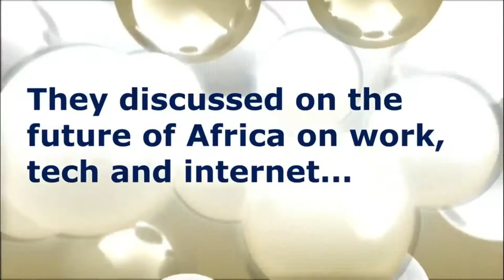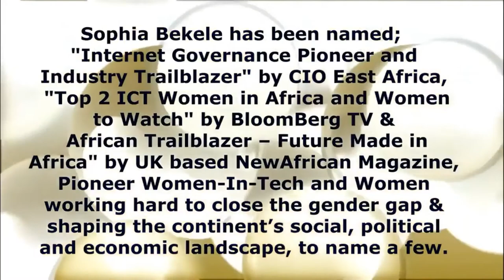Sophia Bekele on the future of Tech in Africa.😁😇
Watch Bekele's ACCURATE PREDICTIONS on the future of Tech in Africa.

Sophia Bekele in conversation with Jeff Koinange on his highly popular show Movers and Shakers of Africa on K24 TV.